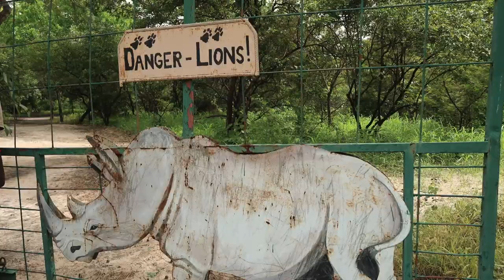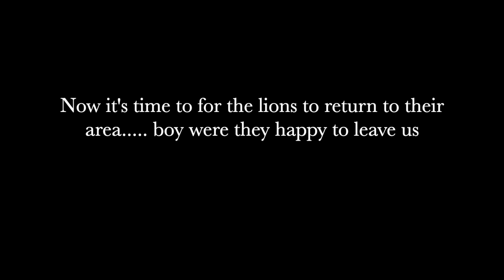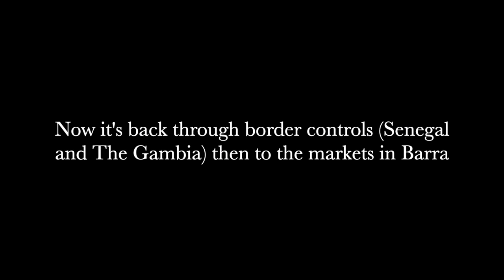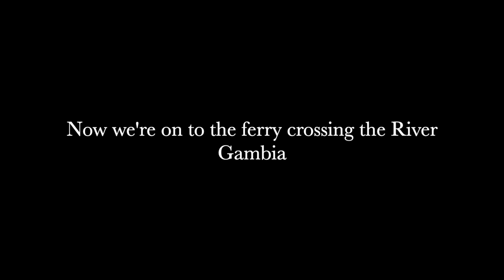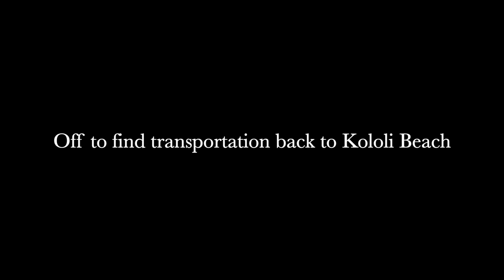The Lion Walk at Fathala Wildlife Reserve/Senegal: with THE DEE'S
First, every journey that we've taken has all been without the aide of a professional. I must say that we would do it all exactly the same way again.  This has been one of our most breathtaking moments to date! Yessssss we were nervous but, we had fun!! I was extremely impressed with Senaga’s presence. Especially when she sneezed and my chest vibrated. On our return trip, we were supposed to visit Kunta Kinteh island on the way back but were exhausted and decided to do this on our return trip to The Gambia. But we did stop at off at a local market in Barra to try to find some spicy peppers… What an experience this was! This market was so busy that it was hard to take in everything, but we found some really HOT peppers and made some new experiences.

We are a Germerican couple sharing diving excursions, vacation tips, travel reviews, and event highlights.

TRAVEL & DIVING is our focus!🐙